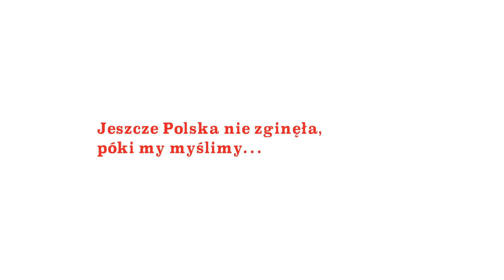Odwracanie uwagi a.k.a. fałszywy trop #9 Błąd logiczny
W tym odcinku omówimy błąd logiczny, który jest wyjątkowo popularny wśród polityków i jest jednym z najważniejszych narzędzi manipulacyjnych : odwracanie uwagi, zwane także fałszywym tropem.

Odwracanie uwagi polega na odpowiadaniu na zadane pytanie lub odnoszeniu się do tematu dyskusji w taki sposób, aby sprowadzić rozmowę na zupełnie osobny temat. Co istotne, może to być uczynione poprzez całkowicie racjonalny i logicznie spójny argument. Błąd polega na tym, że odpowiedź nie wiąże się logicznie z wcześniejszym wątkiem lub pytaniem.

Użyty dźwięk "Magic Wand Noise Sound" by Mike Koenig , C.C. 3.0,